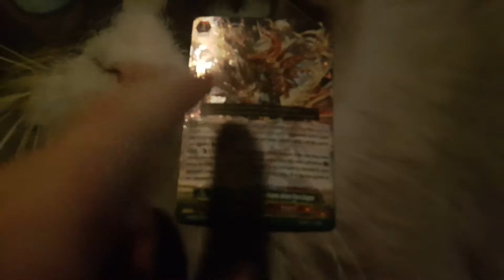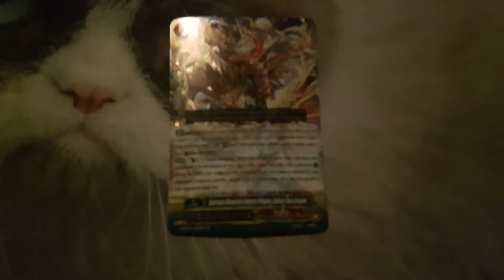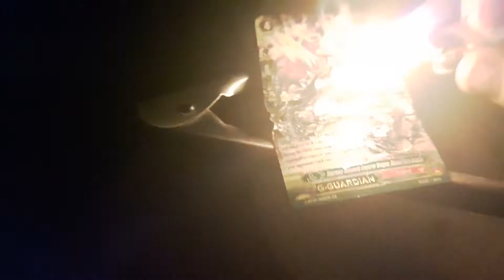CardFight Crimes Episode 11: Defeat Flare Dragon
Welcome to CardFight Crimes! The show where we are the Judge Jury and Executioner for cards that are bad for the game and or just piss people off. This week we have, "insert stupidly long name you have to write down on your tournament sheet here" Defeat Flare Dragon. Overlord Specific G-Guardian that because its overlord specific and only needs one in peoples decks has lost almost all of its value as a generation rare for those who bought into vanguard G-set 7, Seriously look it up as of this date, the card isnt worth shit lol. Not to mention how fucking good it is for overlord, people constantly have to play around the threat of this thing wiping backrow units in every clan and combining with Dragon Knight Sageg, and Hulkroar Dragons can wipe the field of an opponents whole rear guard during there attacking turn. Seriously fucking gross. Not to miss out on the flavor text of the slightly Rarer version of the card the SGR, where it literally says GENERATION GUARD in big gold letters. Not something cool that makes sense for the clan, just GENERATION GUARD! Its seriously lame.